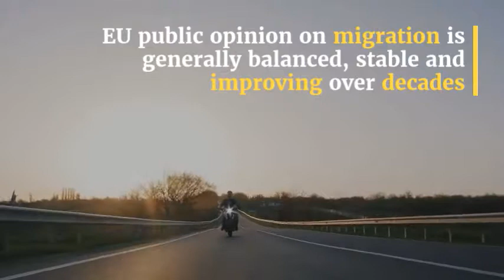EU Public Opinion on Migration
The number of migrants coming to Europe has been decreasing, but migration remains a salient topic in the public debate.

What factors are shaping people’s attitudes toward migration?